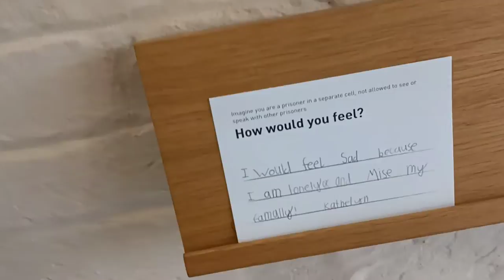Lincoln Castle..short holiday.